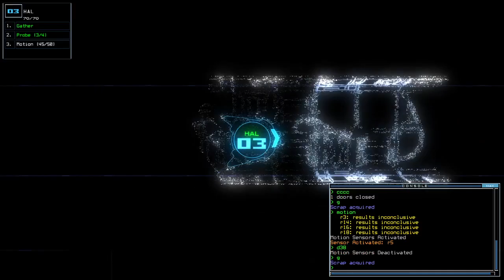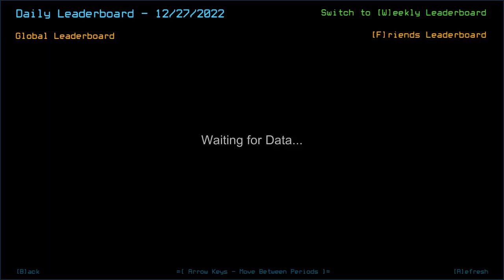Duskers Daily 27 Dec 2022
That upgrade really speaks for everything rather than Collector.